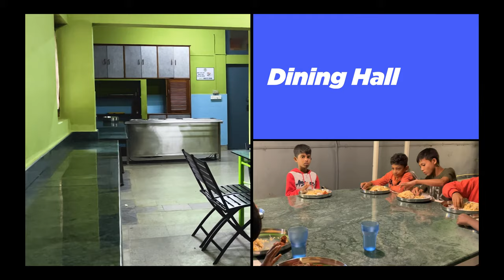Kickstart Residential Academy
We at Kickstart abide by values, and our experienced coaching staff meets all the standards of a professional training program. We create a constant learning environment where each player learns, grows, and plays with his or her strengths. Kickstart's team encourages every single player to compete, play, and perform better.